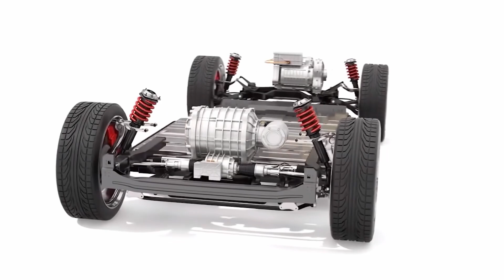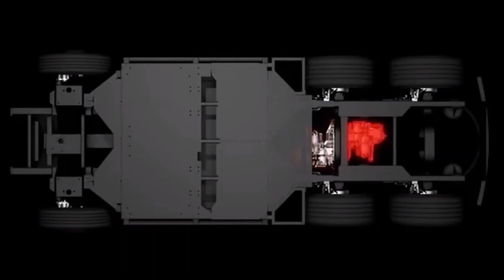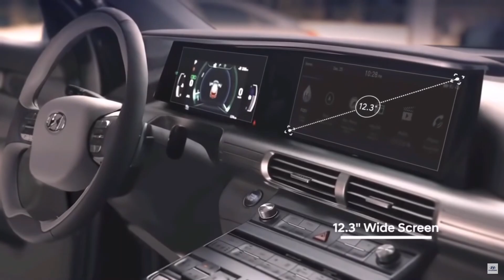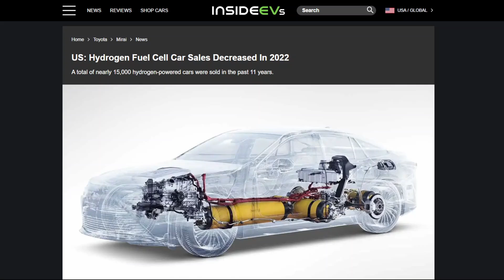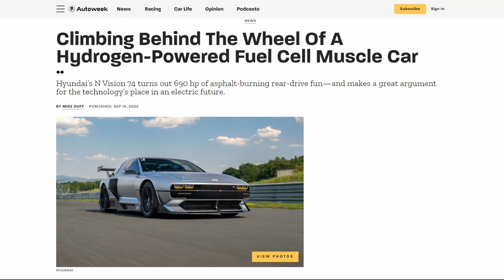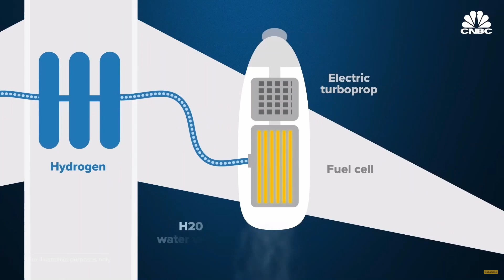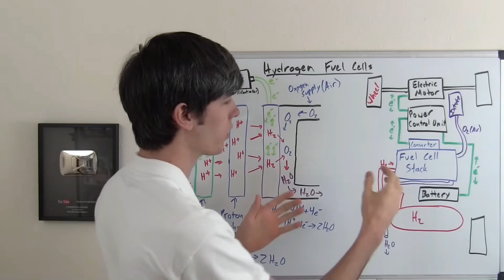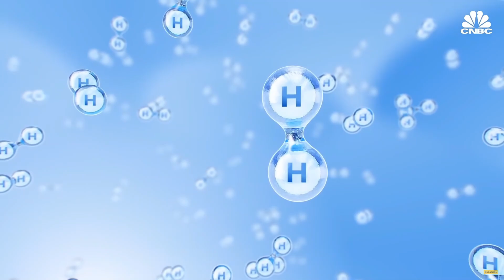Hydrogen-Electric Cars Will Be The Future - Just Not Right Now.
In this video, I explain why hydrogen fuel cell car sales collapsed in 2022, the reasons behind this decline and why hydrogen cars are still a distant reality worth considering for the clean energy transition. 👍